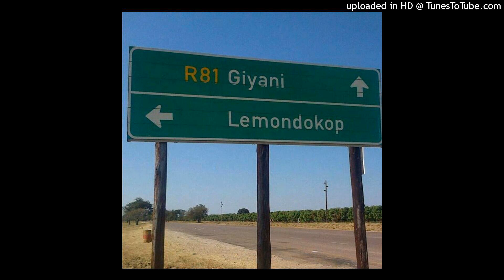SECO 100% Local Music Mix tape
Local 🎶 🎵 100% Music Compiled by Caspar The DJ SA.

FROM FOLLOWING ARTISTS TSA🍋LEMONDOKOP SEKGOSESE!!

1.Caspar The dj
2.Dj Chosa
3.Motion ROots(Hit Boss Kaziro, Abi wa Mampela with others)
4.Gremboza
5.Mr Rainbow 🌈
6.YMC Production(Dj Shine, Gremboza with others).